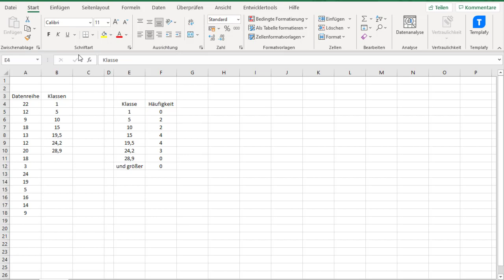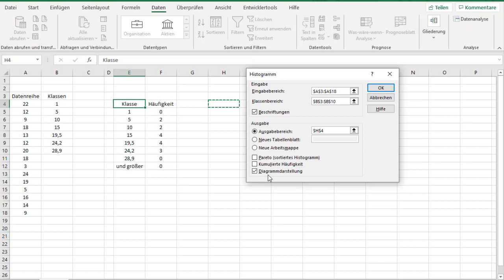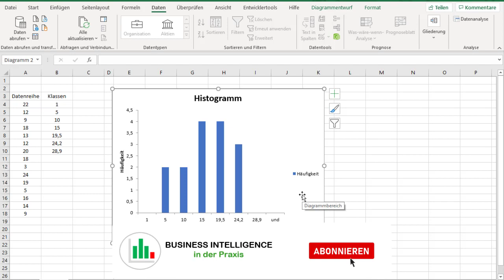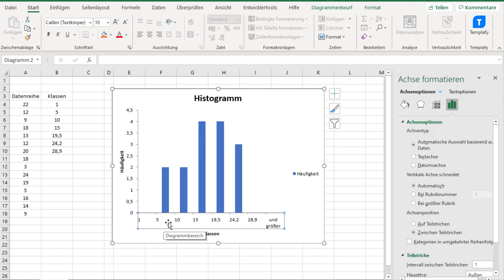Visualisiere deine Daten mit einem Histogramm in MS Excel - Lerne die Kunst der Klassenenteilung!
Ein Histogramm ist eine grafische Darstellung von Daten, die in einem Balkendiagramm angezeigt werden. Es zeigt die Häufigkeit von Werten innerhalb eines bestimmten Bereichs, auch als Klasse bezeichnet. Die Klassenenteilung ist ein wichtiger Schritt bei der Erstellung eines Histogramms, bei dem der Wertebereich in Klassen aufgeteilt wird, um eine sinnvolle Darstellung der Daten zu ermöglichen.

In diesem Video erkläre ich wie die Klassen und Balken auf der horizontalen Achse innerhalb der Teilstriche positioniert werden können.